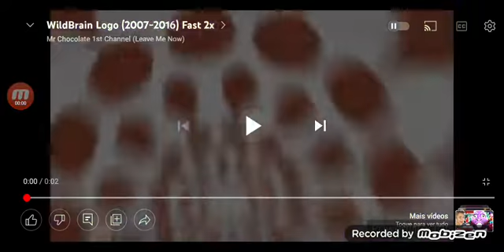WildBrain Logo (2007-2016) Fast 4x